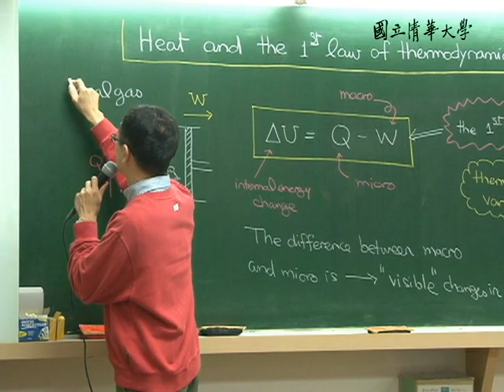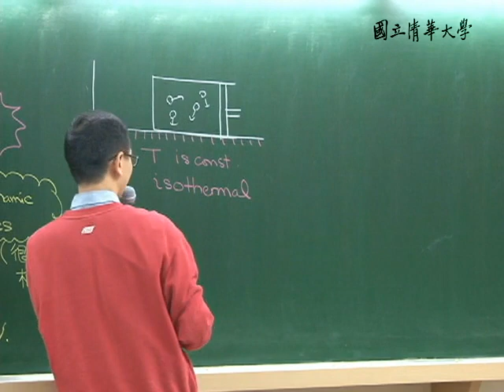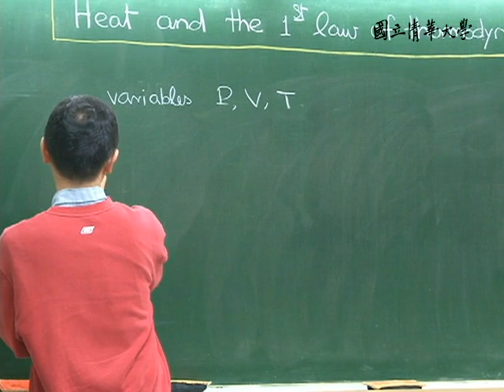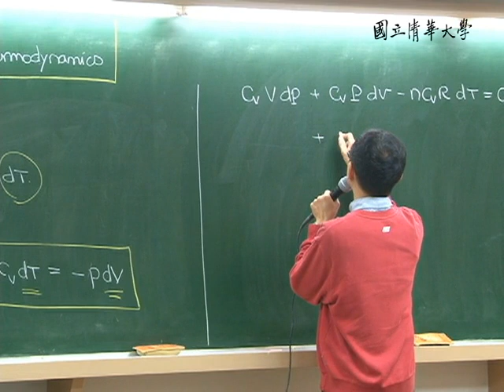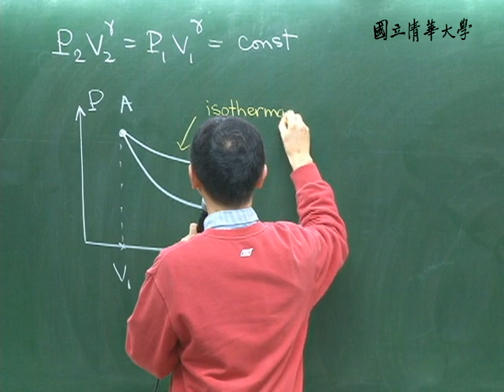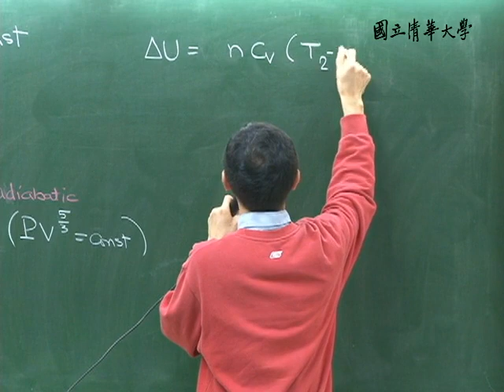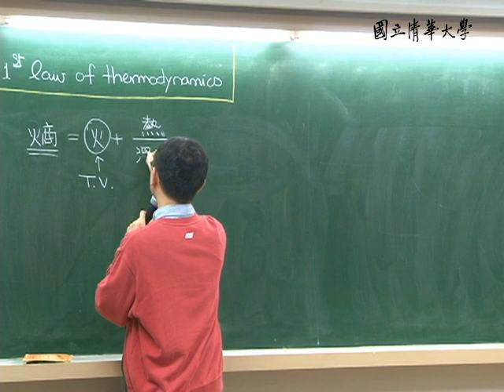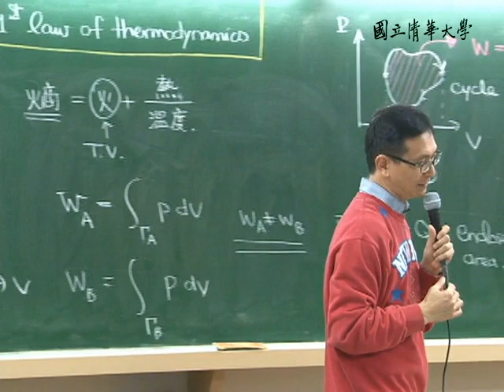10201林秀豪教授普通物理一_第27A講 Heat and the First Law of Thermodynamics II